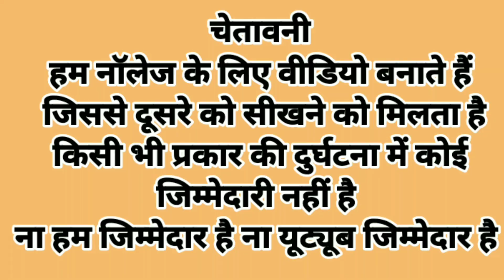MK12 Engine Repair |Greaves Engine Repair | Mk12 engine piston ring replacement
MK12 Engine Repair | Patrol Engine Piston Ring Fitting | Mk12 engine piston ring replacement